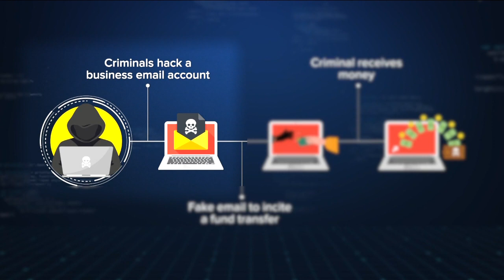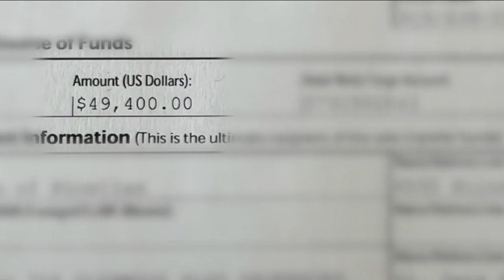FBI sounds alarm over America's largest internet theft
The FBI is alerting Americans about a multi-billion dollar crime.